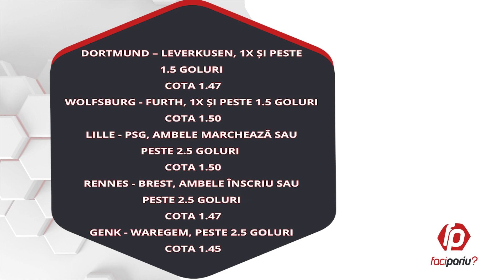”Faci Pariu” cu Sabin Pîrvan, ep. 164: Duminică + Luni = Love & Profit 😂! Ai 15 ponturi gratuite!🍀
8 din 13 pariuri corecte propuse sâmbătă de Sabin, un bilanț decent în condițiile surprizelor ivite, capitol la care a plusat serios FA Cup. Pentru azi și mâine Sabin a pregătit încă un calup consistent de ponturi gratuite. Vezi care sunt! Spor la bani și baftă la pariuri!

📍✔Pariul zilei ✔ Biletul zilei ✔Pariuri pe goluri și ✔ Pronosticurile de mâine, exclusiv pe canalul nostru de Tik Tok

📌Pariati responsabil!